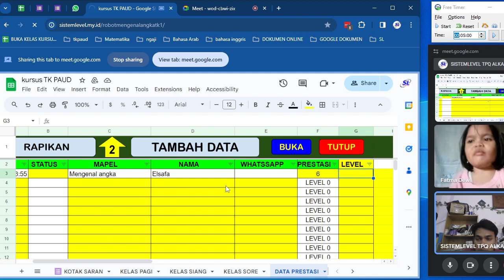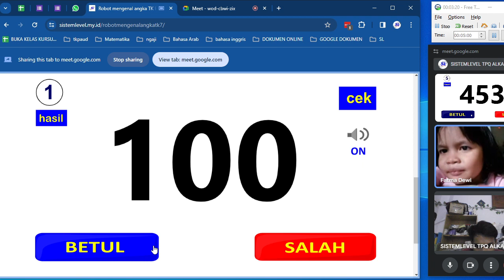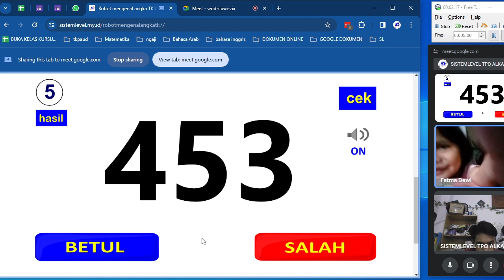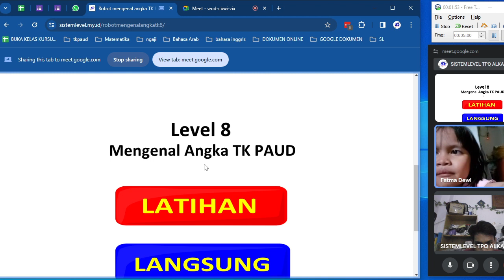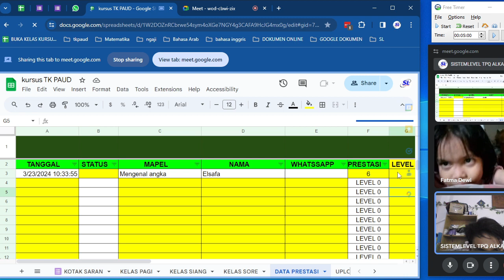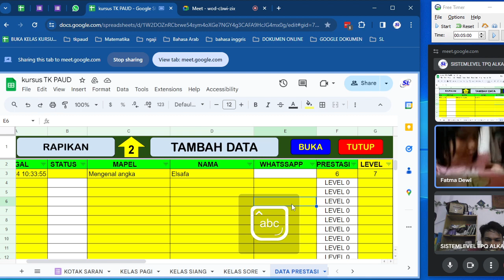Kursus belajar untuk TK dan PAUD kelas pagi 23 Maret 2024 jam 11:00-12:00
KURSUS BELAJAR UNTUK TK DAN PAUD
1. belajar hanya rumus-rumusnya saja
2. belajar secara step by step
3. belajar dengan pengulangan yang efisien
4. belajar dengan sistem penguatan daya ingat yg dimaksimalkan.
5. dijamin masuk ke otak dengan indikator yang jelas
Klik link dibawah ini untuk belajar pakai aplikasinya langsung :